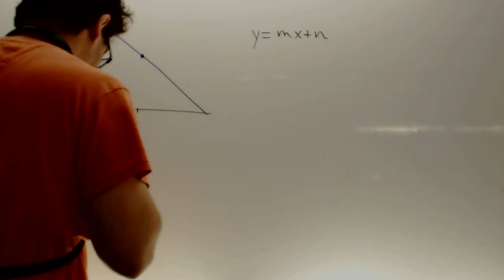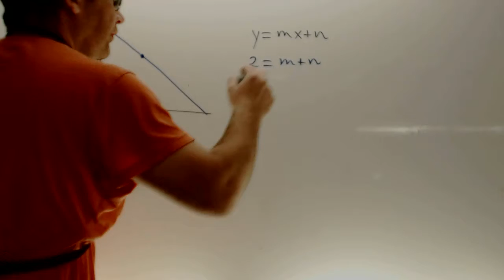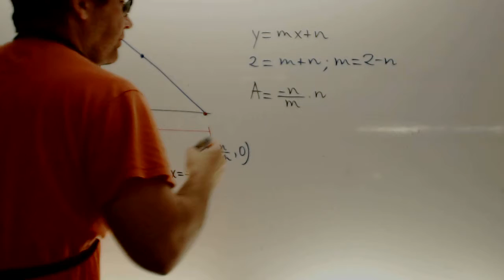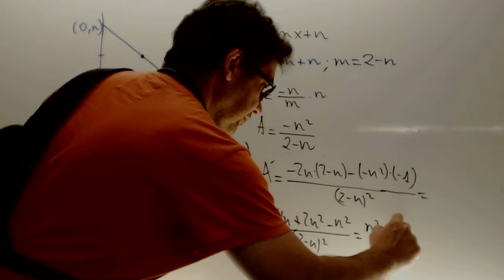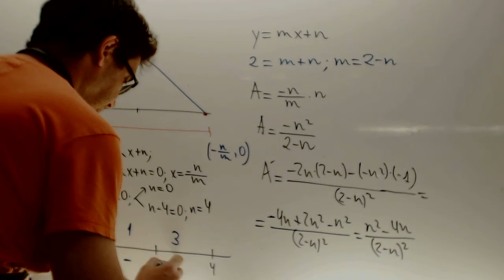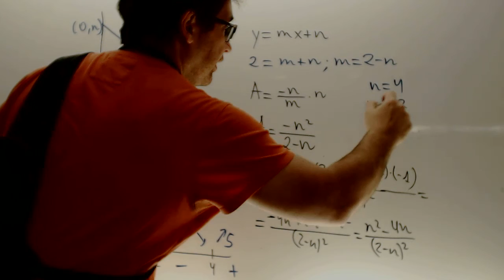Selectividad Matematicas II Optimizacion recta Academia Usero Estepona